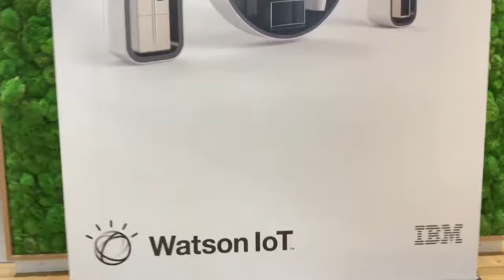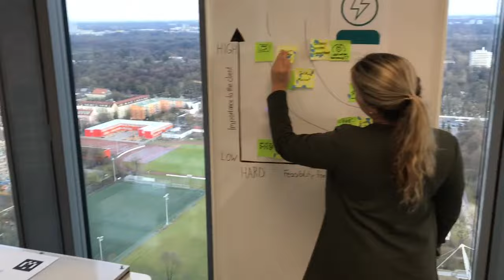Munich Mannequin Challenge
IBM Watson IoT Center Munich Floor 27

Concept and Director: Miriam Oglesby
Shot and Edited by: Ryan Boyles

Read more about the Watson IoT Center opening from IBM Fellow John Cohn
Learn about the Genius of Things
Discover what you can do with Watson IoT on the IBM Cloud